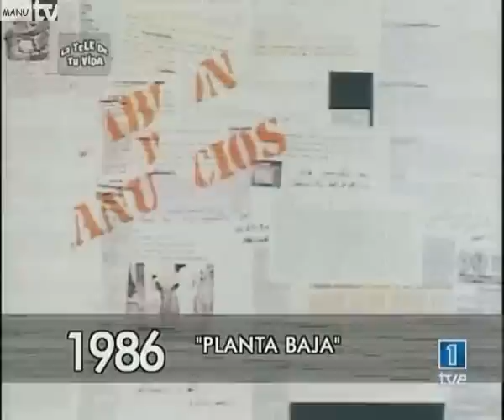LA TELE DE TU VIDA - Planta baja (1986)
50 aniversario Televisión Española (TVE) "La tele de tu vida"

PLANTA BAJA (1986)

Dirigido por Emiliano de Pedraza, comenzó como "Tablón de anuncios".
Convertido en "Planta baja", lo presentaban Sonia Grande y Enrique Simón.
Magazine con reportajes dedicados a la cultura juvenil. Se pudo ver a un jovencísimo Manu Chao con su grupo "Kingsnakes".